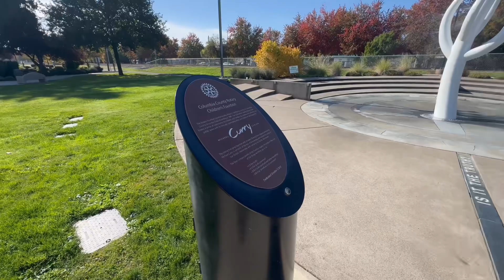Cruising Columbia County Ep. 14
On this episode I visited Heritage Park in Scappoose, Oregon with Jason Moon. We talked about some of the local things going on in Scappoose, as well as, more about the small business offerings that Jason has available (for FREE) through the Columbia Economics Team